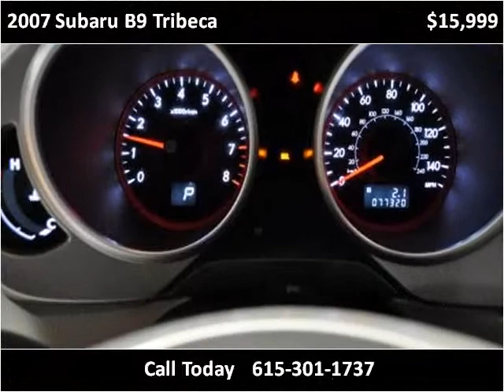2007 Subaru B9 Tribeca Used Cars Nashville TN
This 2007 Subaru B9 Tribeca is available from Rockstar Motorcars.